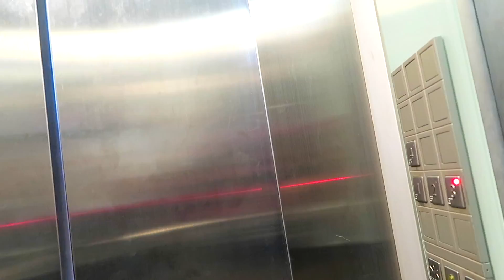The Day before I go to BANGKOK!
Im going to Bangkok, capitol city of Thailand tomorrow and Im super excited. Im going to vlog the whole trip!

I missed halloween, but you can see what I dressed up at home.